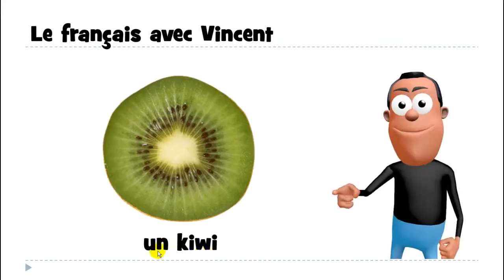Baro luuqada Faransiiska # 1 mot # un kiwi